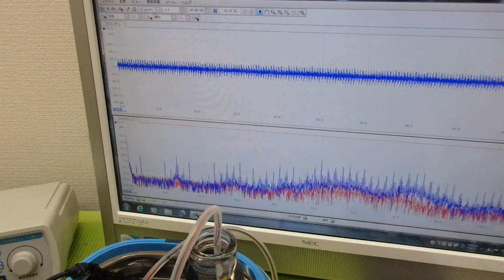超音波出力の最適化技術 ultrasonic-labo